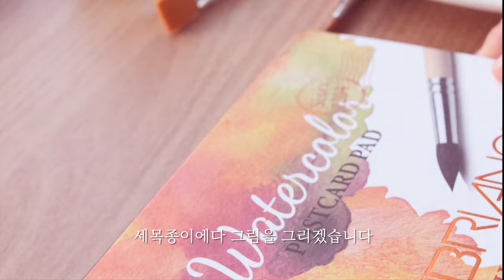drawing the Han River with gouache 새로 산 붓과 과슈로 노을 진 한강 그리기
새로 산 붓과 과슈로 한강의 모습을 그려봤어요
그림을 그리면 자연스레 힐링이 되어요
오늘도 행복하고 힐링하는 날이 되길 바랍니다 ^ㅅ^